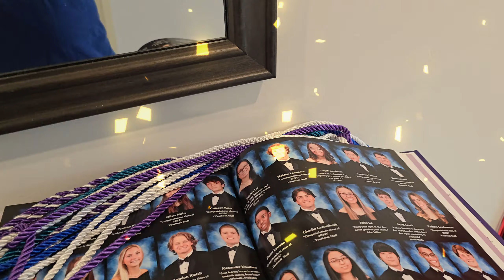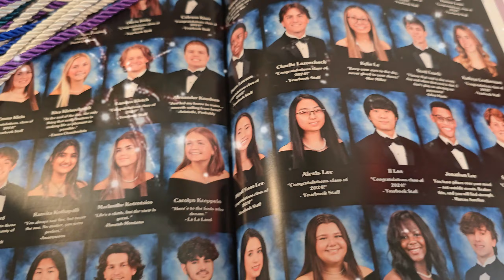2024 Kylie Congratulation